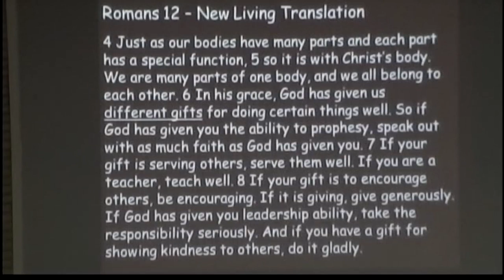FBC Del Rio 10 16 16 Sermon